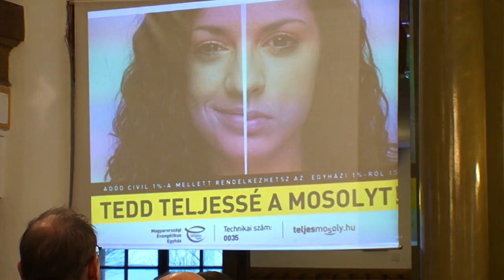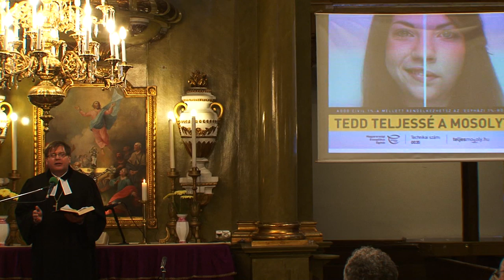Tedd teljessé a mosolyt! -- Dr. Fabiny Tamás prédikációja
2012. március 19-én Szarvason a Magyarországi Evangélikus Egyház vezetősége imaórát tartott az Ótemplomban. Az alkalmon dr. Fabiny Tamás püspök hirdette Isten igéjét. A prédikáció a Tedd teljessé a mosolyt! egyszázalékos kampány nyitányát is jelezte. Videó: Győri András Timótheus
Magyarországi Evangélikus Egyház, 0035